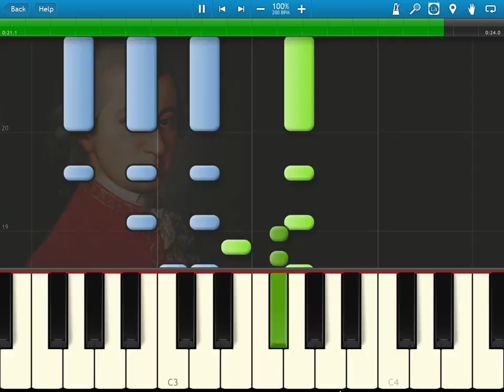Synthesia 8.6 Background Images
Synthesia 8.6 will introduce the ability to show an image in the background during a song.  I don't know about putting faces back there though... that's kind of creepy.